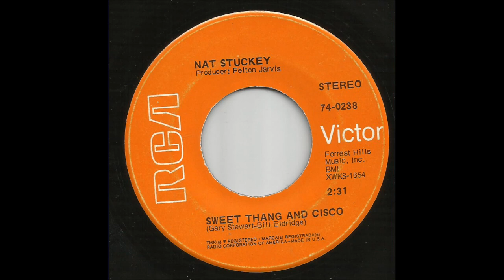Nat Stuckey - Sweet Thang And Cisco